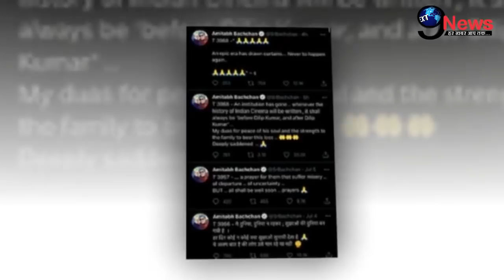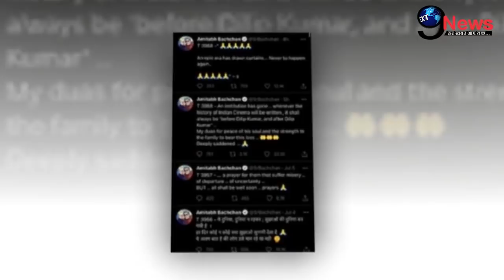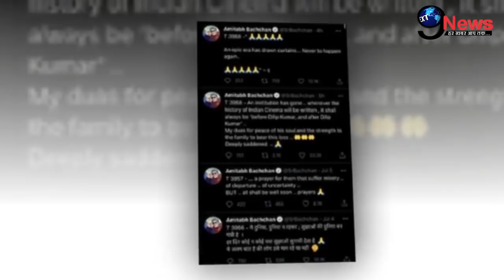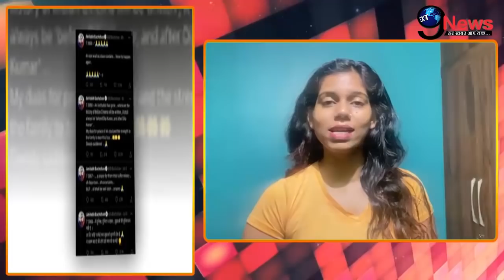रुला देगा दिलीप कुमार का ये दर्दभरा अंतिम संस्कार, सलमान-अमिताभ का बुरा हाल...!!